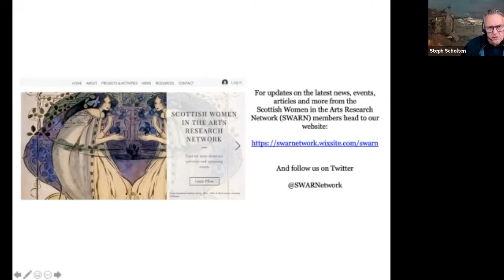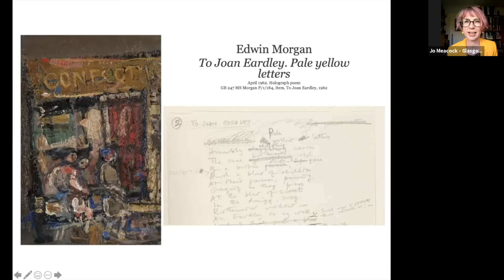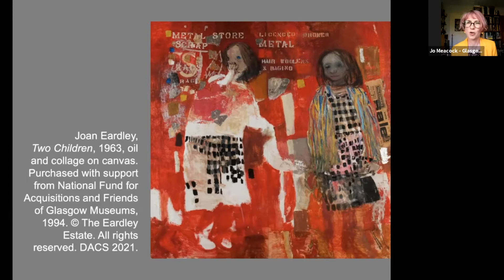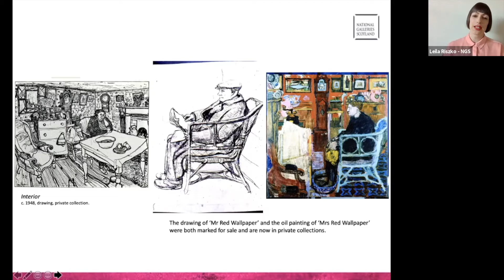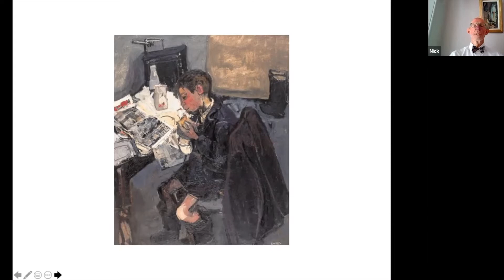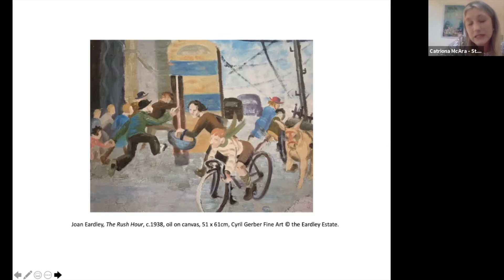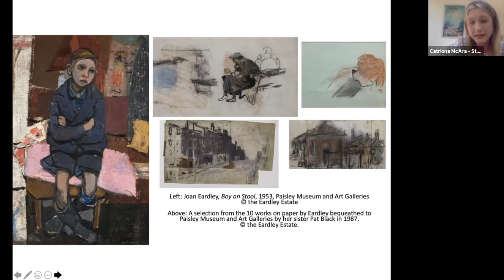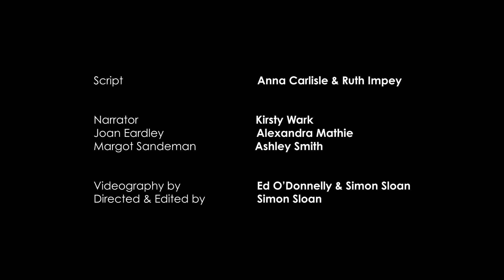Joan Eardley: The Centenary Celebration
Hosted by BBC Arts Correspondent Pauline McLean, this online event brings together an incredible array of writers, curators and artists to celebrate Eardley's life and work on what would have been her 100th birthday. Contributors from all over Scotland come together to explore Eardley’s career and legacy from a number of different angles and commemorate her contribution to Scottish art in the 20th century.